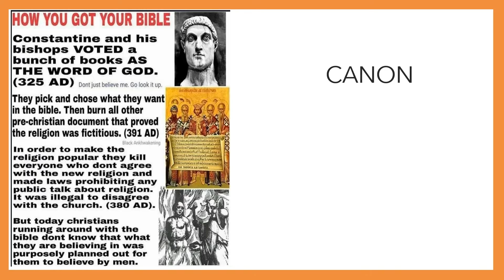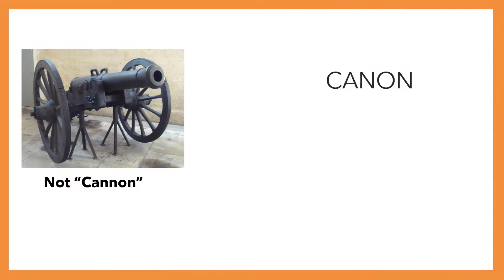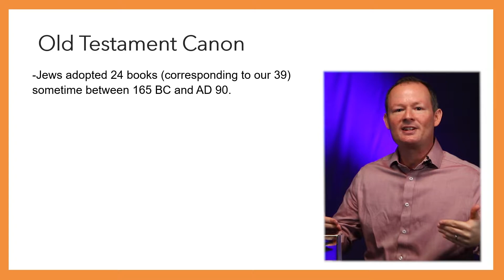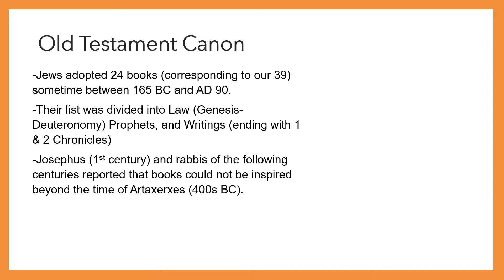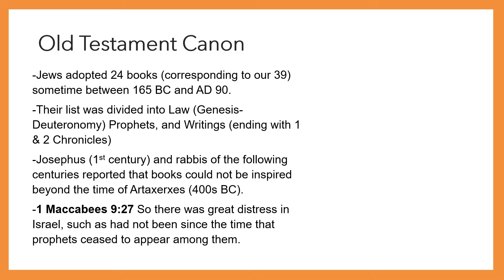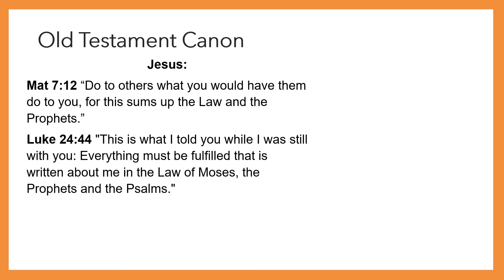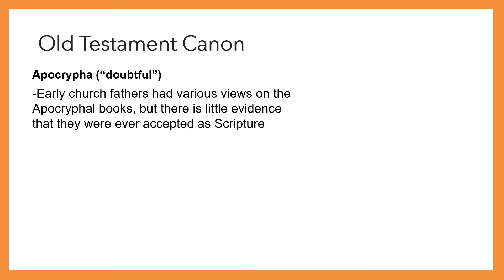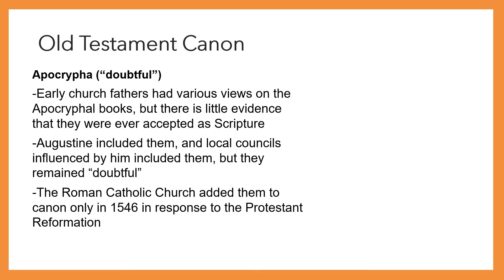Are we Missing Books of the Bible?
In this video, Pastor David Janaro talks about why we can trust the order of the books of the Bible.
Message by Dr. David Janaro at Florida Gardens Baptist Church